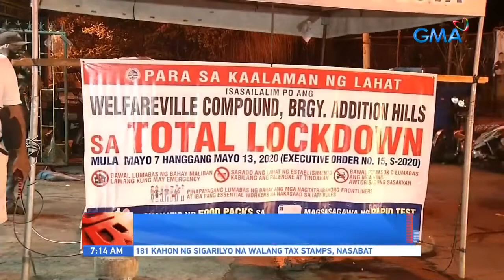GMA Unang Hirit Report by Mai Bermudez